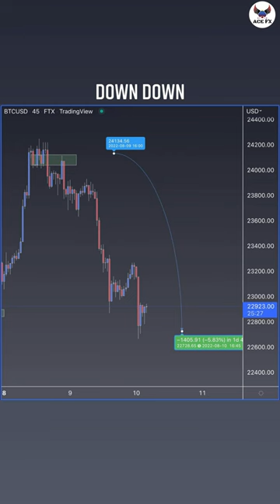Shaun Lee | $166,000 PROFIT | Millionaire Lifestyle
FREE SNIPER SIGNALS + We Help Traders Get Funded With FTMO, MFF Or Any Top Prop Firms! (all stats available)

OR Telegram - @ftmo_support

YUSA ; BOOK written by Shaun Lee, spiritual knowledge (knowledge of self) is absolutely vital in order for you to achieve your dreams and desires. Level Up your Life which evolves your Trading exponentially. Person should be bigger than fortune in order to keep it.